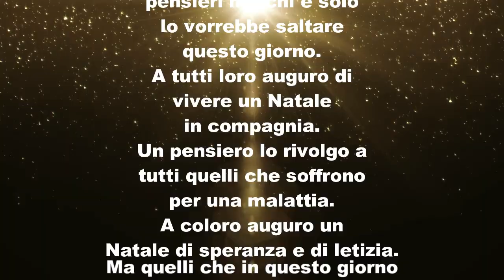Buon Natale una poesia di Alda Merini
A Natale non si fanno cattivi
pensieri ma chi è solo
lo vorrebbe saltare
questo giorno.
A tutti loro auguro di
vivere un Natale
in compagnia.
Un pensiero lo rivolgo a
tutti quelli che soffrono
per una malattia.
A coloro auguro un
Natale di speranza e di letizia.
Ma quelli che in questo giorno
hanno un posto privilegiato
nel mio cuore
sono i piccoli mocciosi
che vedono il Natale
attraverso le confezioni dei regali.
Agli adulti auguro di esaudire
tutte le loro aspettative.
Per i bambini poveri
che non vivono nel paese dei balocchi
auguro che il Natale
porti una famiglia che li adotti
per farli uscire dalla loro condizione
fatta di miseria e disperazione.
A tutti voi
auguro un Natale con pochi regali
ma con tutti gli ideali realizzati.